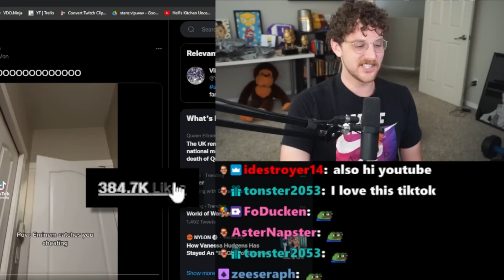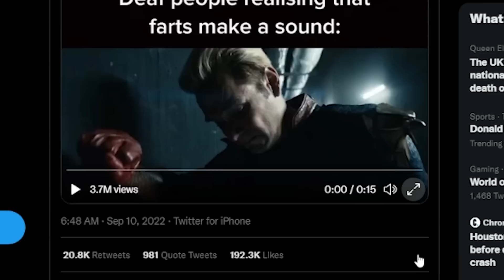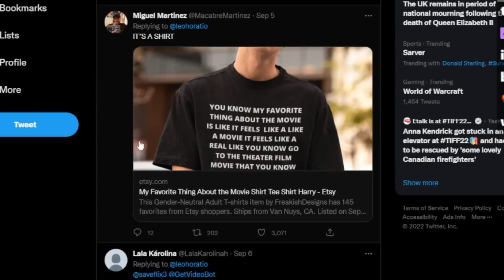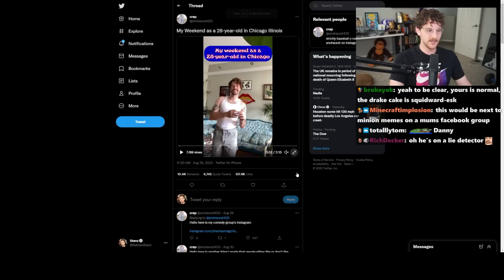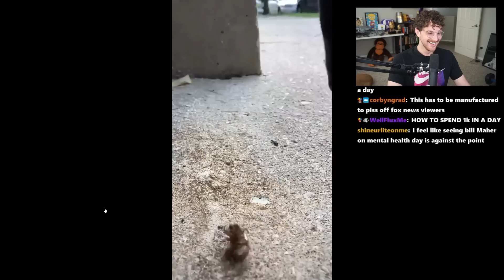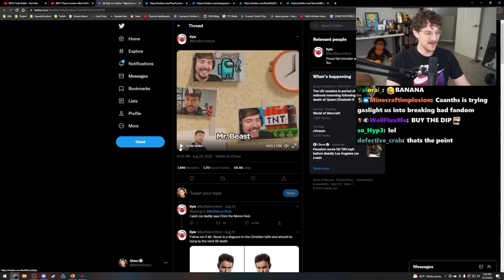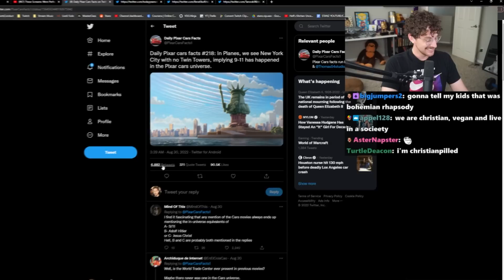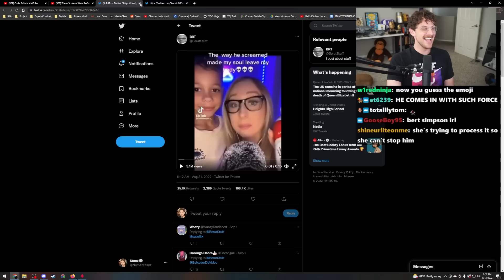These tweets are funny